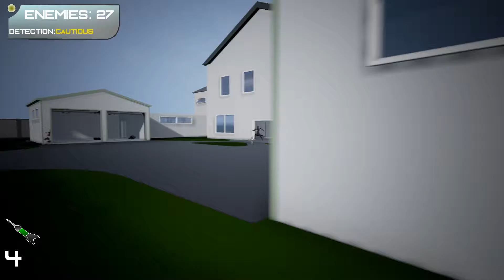THIS IS IMPOSSIBLE - Sword with Sauce - Ep.1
Watch me fail at winning in this awesome little alpha game made by Diatomic games.

►For more Sword with Sauce check here ►

STAY BEAUTIFUL YOU SONS OF BITCHES